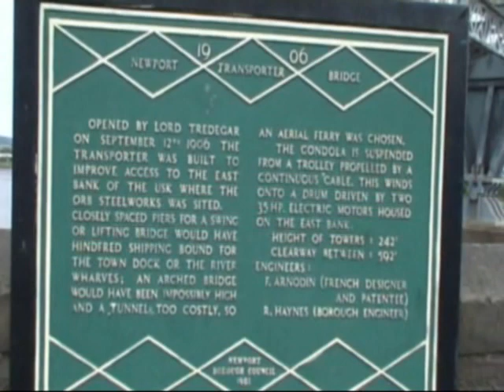Newport Transporter Bridge 27-08-06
Newport Transporter Bridge filmed 27-08-06
The Newport Transporter Bridge is a transporter bridge that crosses the River Usk in Newport, South East Wales. The bridge is the lowest crossing on the River Usk. It is a Grade I listed structure.

It is one of fewer than 10 transporter bridges that remain in use worldwide; only a few dozen were ever built. It is one of only two operational transporter bridges in Britain, the other being the Tees Transporter Bridge.
The bridge was designed by French engineer Ferdinand Arnodin. It was built in 1906 and opened by Godfrey Charles Morgan, 1st Viscount Tredegar, on 12 September 1906.[2]

Newport Museum holds a silver cigar cutter which was presented to Viscount Tredegar on the day of the opening, as a memento of the occasion.